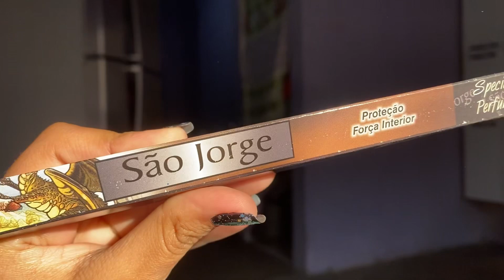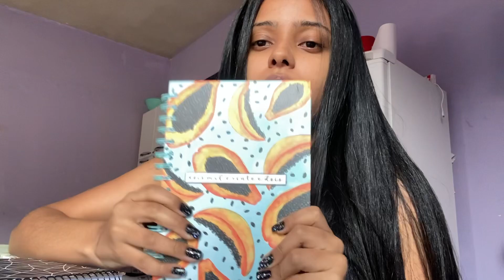ME FORÇANDO A UM GLOW UP EM CASA COMPLETÃO, fiz meditação as unhas e cabelo ✨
Oeee gente mais um vídeo no canal e no vídeo de hj vcs vão assistir um Glow up em casa completão meditei organizei a semana e +

obrigado por ter assistido o video ❤️
se você gosta de videos como esse já se

Rumo a 2k no canal 😍